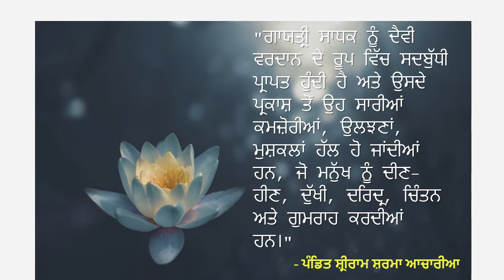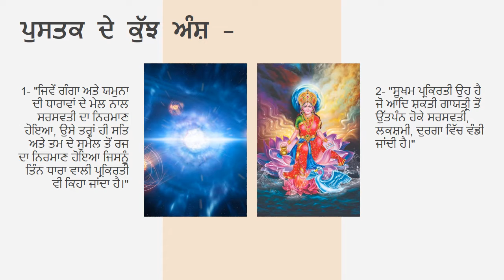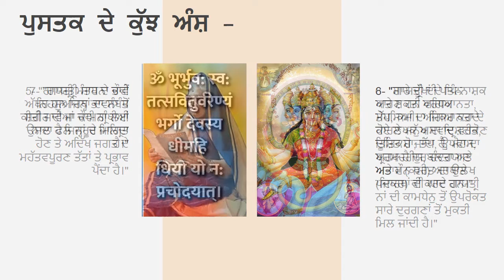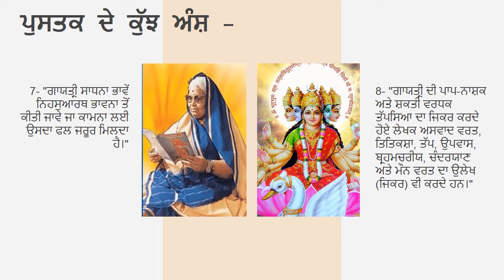ਗਾਯਤ੍ਰੀ ਮਹਾਵਿਗਿਆਨ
4 ਮਿੰਟ ਸਮੇਂ ਵਿਚ ਪੁਸਤਕ ਵੀਡਿਓ ਪਰਿਚਯ